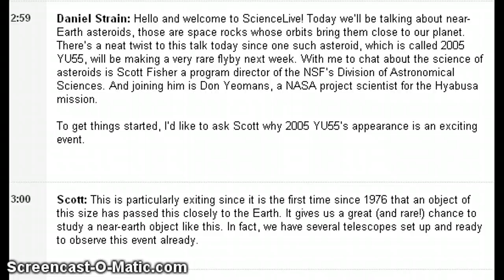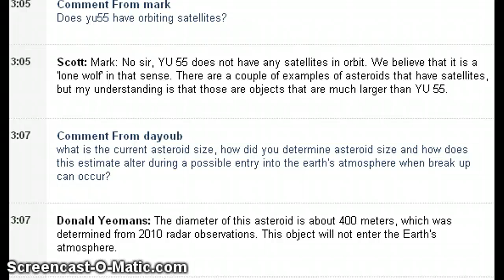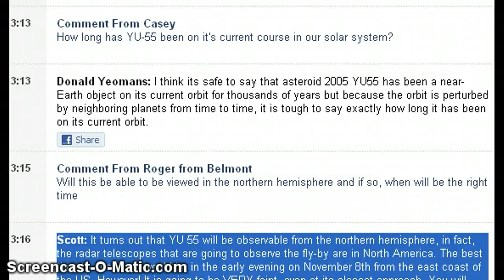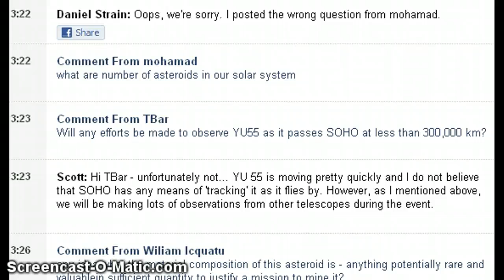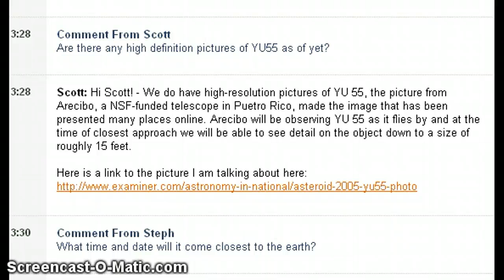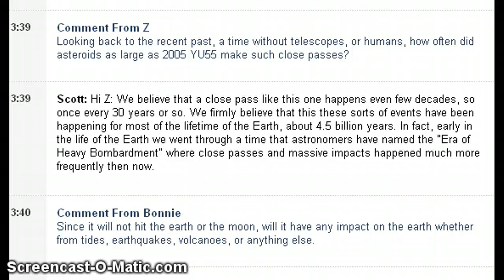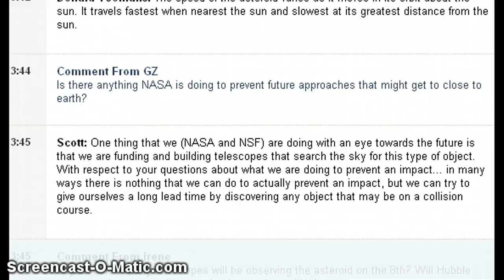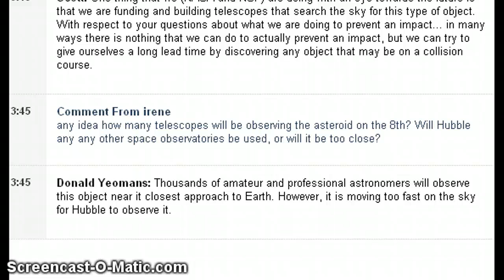NASA Chats YU55 Before Collision Course Friday at 8PM EST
Research 2005 YU55 Here's the chat from earlier today where NASA is talking to viewers about the passage YU55. Tomorrow night you can hear what Richard C. Hoagland has to say about the very same object. Bring your questions. Bring your research. Bring your truth to the table and we'll get it all worked out like we always do.

8PM Friday in New York

Our observatory is called Cosmic Obsession

Amateur Observer Group

If you are out taking pictures of YU55, we want to hear from you. Send your best shot or video clip to to have your images included in a YU55 image montage after the November 8th and 9th passage.

More details will be revealed about how you can help us watch this historic event and report your findings for others to see.

Francis